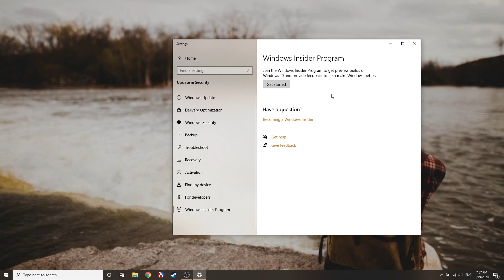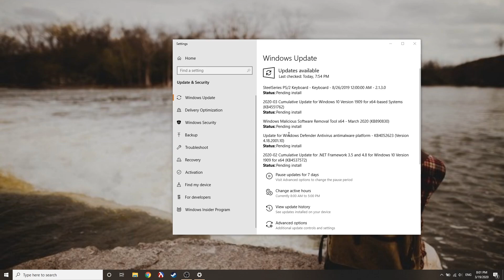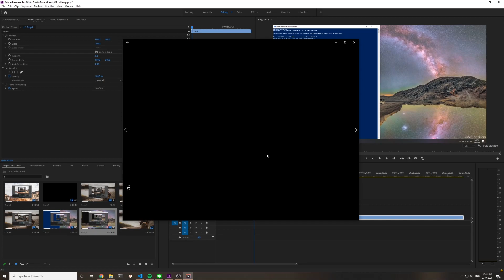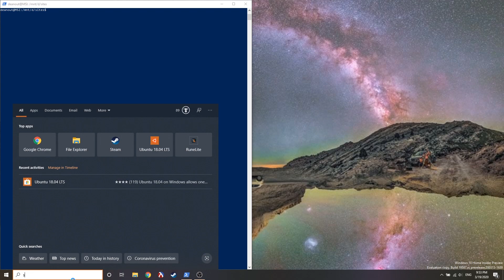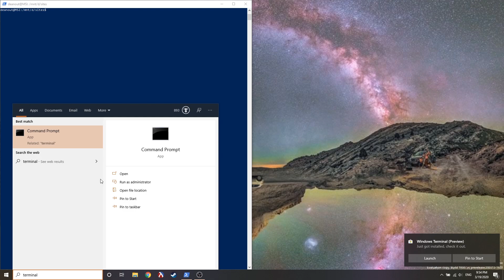Quick Guide On Setting Up Ubuntu On Your Windows 10 Desktop With The Faster Microsoft WSL 2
This video covers how to quickly (We don't count time spent updating here) set up Ubuntu on your windows 10 desktop with the faster (than WSL 1) Microsoft Windows Subsystem for Linux 2.

I know this is a little different than my usual videos, but I thought this might be a big help to some of you that could benefit from the potential speed increase.

Looking to learn more about WSL?
Timestamps
0:00 Video Overview & Intro
0:43 Setting Windows Updates To Fast Track & Updating
1:38 Enabling WSL And The Virtual Machine Platform
2:30 Installing Ubuntu On Windows 10
3:03 Setting The Default WSL Version to Version 2
3:30 Installing The New Windows Terminal (Preview)
4:33 Video Summary & Outro

Commands & links below (Link at End):
1:
dism.exe /online /enable-feature /featurename:Microsoft-Windows-Subsystem-Linux /all /norestart
2:
dism.exe /online /enable-feature /featurename:VirtualMachinePlatform /all /norestart
3:
wsl --set-version Ubuntu-18.04 2
4 (Optional):
wsl --set-default-version 2
5 You can use either a:
wsl --list --verbose
or b:
wsl -l -v